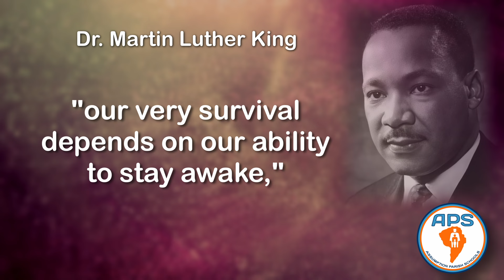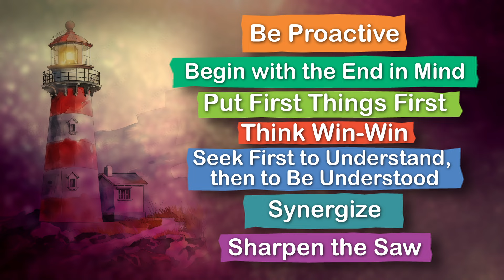Back to School 2024